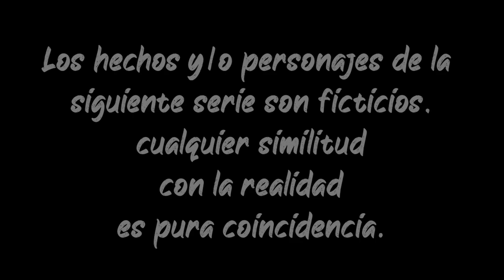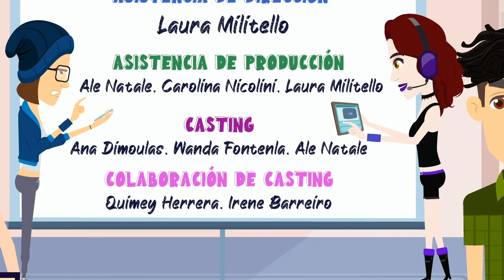Serie Web Argentina - PANDEMIA2 - CAPÍTULO 9